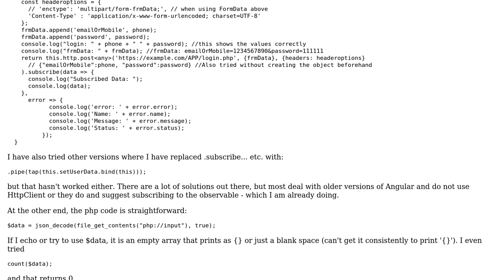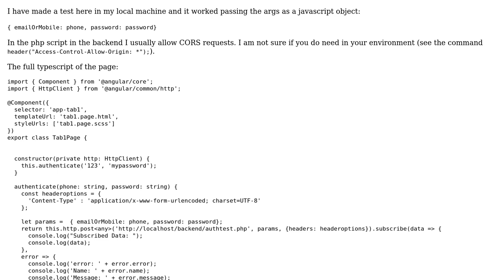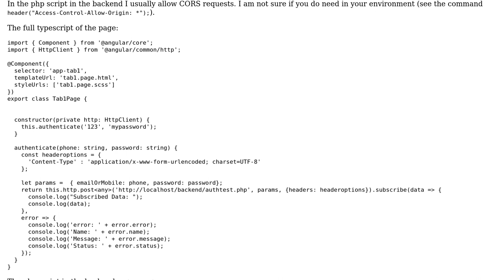Angular 9 Ionic 5 httpclient post sending empty array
With thanks & praise to God, and with thanks to the many people who have made this project possible! | Content (except music & images) licensed under CC BY-SA | Music | Images & others | With thanks to user francisco neto user Chiwda and the Stack Exchange Network Trademarks are property of their respective owners. You are responsible for your own actions.